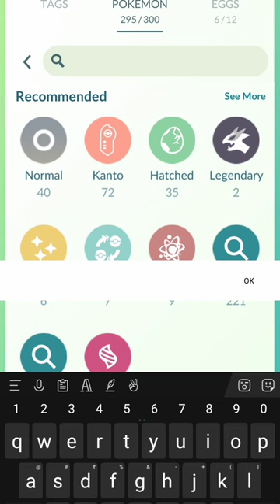snowrunt evolve into glale 😲😲pokemon